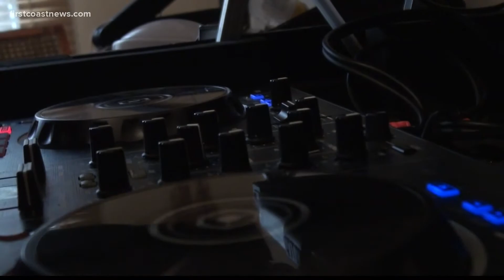Buddy Check 12: Al and Margie credit Buddy Check with saving their lives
A father and son both were diagnosed with breast cancer.